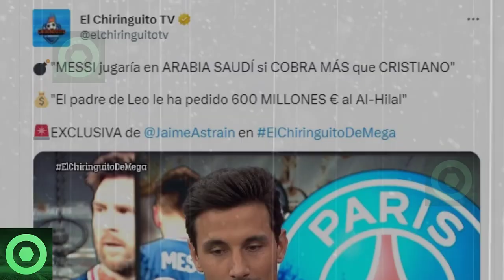😨¡𝗦𝗼𝗿𝗽𝗿𝗲𝗻𝗱𝗲𝗻𝘁𝗲! 𝗘𝘀𝘁𝗮 𝗘𝘀 𝗟𝗮 𝗔𝘀𝗼𝗺𝗯𝗿𝗼𝘀𝗮 𝗢𝗳𝗲𝗿𝘁𝗮 𝗤𝘂𝗲 𝗛𝗮𝗯𝗿í𝗮 𝗥𝗲𝗰𝗶𝗯𝗶𝗱𝗼 MESSI 𝗬 𝗟𝗮 𝗥𝗲𝘀𝗽𝘂𝗲𝘀𝘁𝗮 𝗗𝗲𝗹 𝗔𝗿𝗴𝗲𝗻𝘁𝗶𝗻𝗼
😨¡𝗦𝗼𝗿𝗽𝗿𝗲𝗻𝗱𝗲𝗻𝘁𝗲!🙀 𝗘𝘀𝘁𝗮 𝗘𝘀 𝗟𝗮 𝗔𝘀𝗼𝗺𝗯𝗿𝗼𝘀𝗮 𝗢𝗳𝗲𝗿𝘁𝗮 𝗤𝘂𝗲 𝗛𝗮𝗯𝗿í𝗮 𝗥𝗲𝗰𝗶𝗯𝗶𝗱𝗼 LEO MESSI 𝗬 𝗟𝗮 𝗥𝗲𝘀𝗽𝘂𝗲𝘀𝘁𝗮 𝗗𝗲𝗹 𝗔𝗿𝗴𝗲𝗻𝘁𝗶𝗻𝗼 🟥